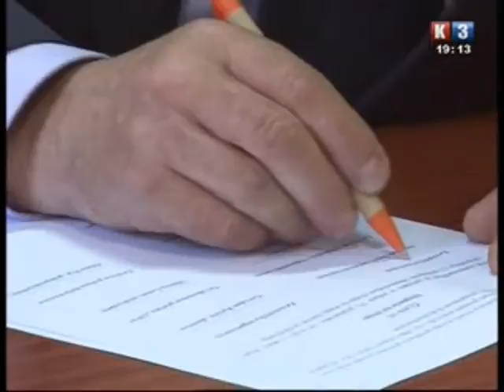Centar za razvoj "Litija" iz Slovenije u posjeti Derventi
Centar za razvoj "Litija" iz Slovenije u posjeti Derventi - Video prilog TV Kanal 3